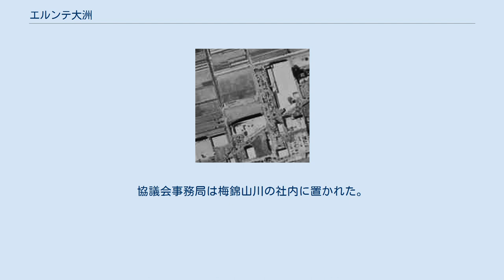エルンテ大洲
愛媛県内の位置 地図 エルンテ大洲（エルンテおおず）は、愛媛県大洲市東大洲にあったドイツの街並みをイメージしたテーマパーク。
事業主体は、農村型テーマパークを全国展開している株式会社ファーム。
大洲水郷麦酒と呼ばれるビールが敷地内で醸造された。
サン・デュオ大洲と呼ばれるホームセンターとスーパーマーケットが併設され、1998年05月30日にオープンしたが2003年2月までに閉鎖された。
 株式会社ファームの創業者であり、当時の社長だった久門渡は、ファーム以外に10社ほどの企業を経営していた。
1997年8月にファームは、愛媛県西条にガソリンスタンドとカー用品店を併設し南ヨーロッパの街並みをイメージしたテーマパーク「フォルテ西条」をオープンした。
続いて大洲市にもガソリンスタンド併設のテーマパーク2施設目として「フォルテ大洲」をオープンさせる予定であったが、ホームセンターとスーパーマーケット併設の「エルンテ大洲」を建設することになった。
大洲市が地方拠点都市整備事業に基づき誘致し、1998年1月から工事が始まった。
 「エルンテ」はドイツ語で「収穫」を意味する。
ビール醸造施設は、西条市に1996年にオープンした「石鎚芸術村チロルの森」に続くファーム2施設目の醸造所であるとともに、南予地方初の醸造所でもあった。
敷地面積12000平方メートルあり、入園は無料とされ園内の物品販売の利益で施設を運営する方針であった。
年間6万1000リットルのビールを生産する予定だったが、のちに年間10万リットルに増産する計画だった。
「エルンテ大洲」単体で年間10万人の利用、4億5000万円の売り上げを見込んでいた。
 ドイツの街並みのすぐ横には、食料スーパーとホームセンターが一体となった「サン・デュオ大洲」が建設された。
こちらは1998年05月28日にオープンとなった。
敷地面積12000平方メートルで、鉄骨平屋1階建ての売り場面積は5000平方メートルの規模であった。
サン・デュオ大洲もファームの関連会社で、総工事費は計17億円。
駐車場は乗用車400台を収容できる規模で、従業員105人を雇用した。
食料品などスーパーとホームセンター機能を持ち、年間売り上げ予想は13億円とされた。
エルンテ大洲およびサン・デュオ大洲の双方で年間の利用客75万人、売上高17億5000万円を見込んだ。
 地ビール工房などがある区画は、街並みエリアと呼ばれた。
地ビール工房はドイツからビール職人2名を招聘して仕込みが行われた。
水は肱川の水が使用された。
「大洲水郷麦酒」と命名された麦芽100％のビールには、黄金色でホップの苦みがある「ピルスナー」と赤銅色でコクのある黒ビール系の「ミュンヘナー」の2種類があり、330mlが450円で販売された。
夏季は8月末までのビアガーデンが開催された。
1998年秋からはボトル詰めの商品も販売も始めた。
中央の噴水のある円形花壇の周りには、地ビール工房の他に、レストランや石窯パン工房、ソーセージ加工場、ゲームコーナー、輸入日用雑貨店、輸入食材店など9棟の建物が建設された（一部は2階建て）。
中核施設の「ラインハルトレストラン」は屋内136席、屋外100席の規模であった。
醸造設備は「石鎚芸術村チロルの森」でも採用されたドイツ・アルブレヒト社製のビール製造プラントが使用された。
隣接のバーベキューハウス「フランデルン」は112席、屋外150席の規模であった。
ほかに、石窯で焼いたライ麦パン、ピザ、グラタン、ヨーロッパから輸入された日用雑貨、城川町特産のソーセージなどが販売された。
敷地内の通路は石畳で舗装されていた。
 ホームセンターとスーパー複合施設「サンデュオ大洲」はエスジェイシーの運営で、園芸や住宅関連商品、電器類、食料品一般を扱った。
営業時間は9：00-20：00であった。
 1998年6月からは、パン工房で「黒米パン」の焼き上げが始まり話題を呼んだ。
「黒米パン」は、熱加工処理したご飯状の黒米を使って、同パン工房が試行錯誤を繰り返して商品化したものである。
黒米をパン生地の30％程度混ぜて焼いたパンは芳醇な香りに満ち、また黒米は保水性があるので、パンが柔らかく焼き上がり、硬くなりにくいのが特徴とされた。
食パン、ナマコ型、小丸型、石窯...